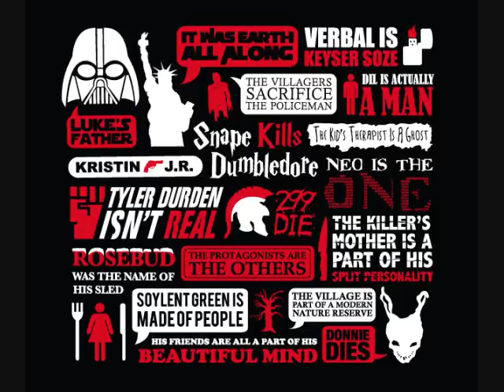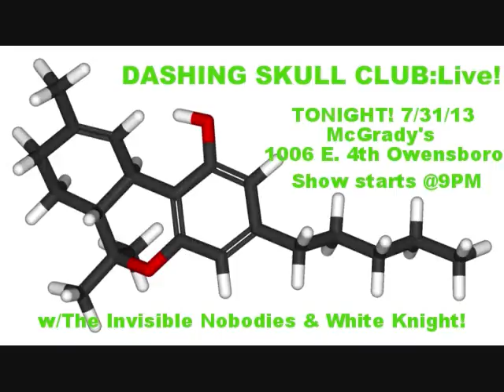Revenge Creature Reviews: Dashing Skull Club "New Jazz (Old A22)" live @Jax Pub in Owensboro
Here's a video I put together a couple years ago for the D.S.C. tune "New Jazz". This was from a live performance at the old Jax Pub. Enjoy!